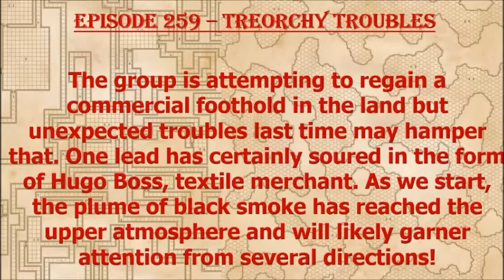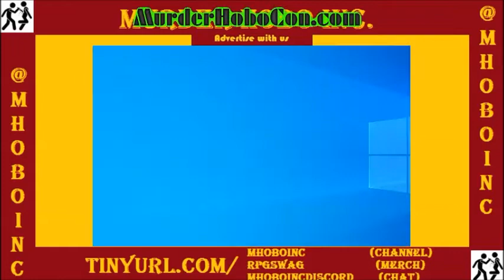Episode 259 - Treorchy Troubles Margou 48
After nearly blowing up Treorchy, the party has to at least make an effort to help.